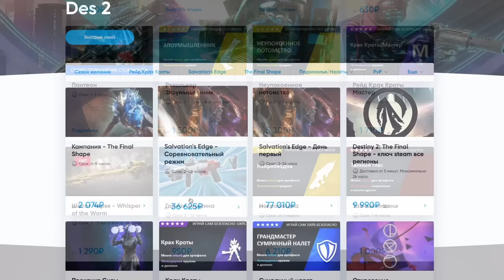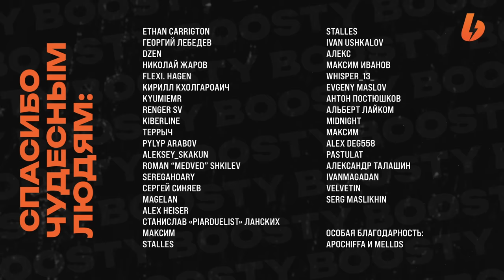Вечная охота - как получить экзотическую винтовку? Destiny 2: Финальная Форма